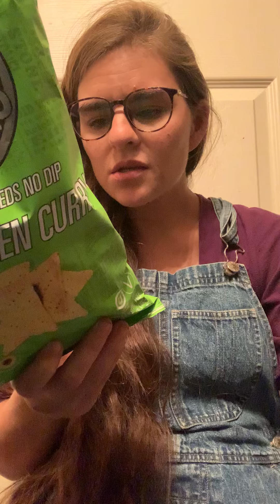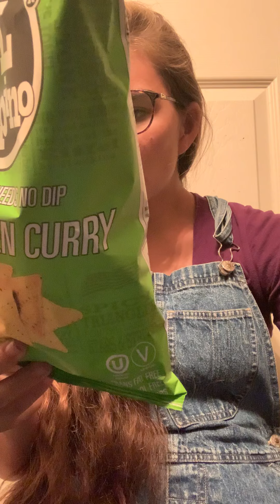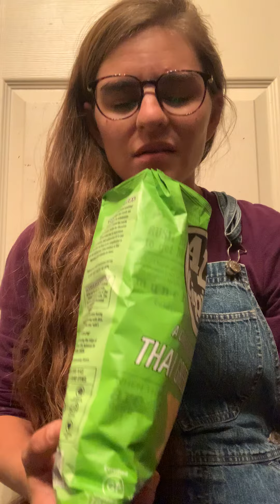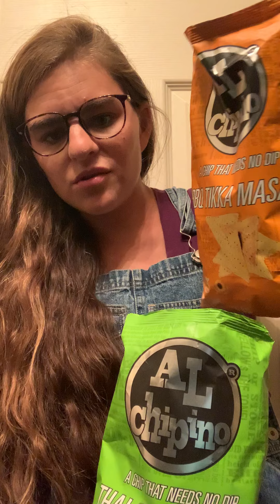Al Chipino Thai Green Curry Review